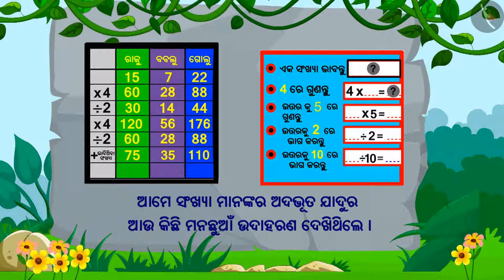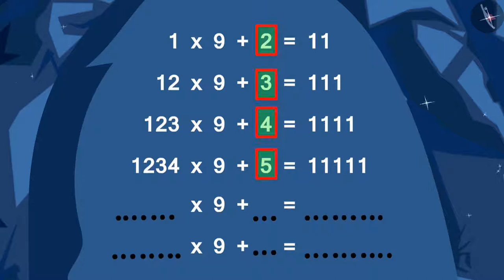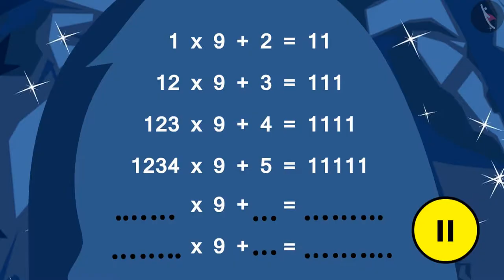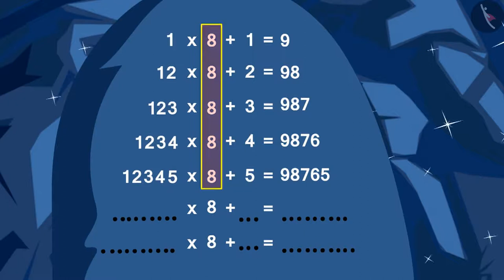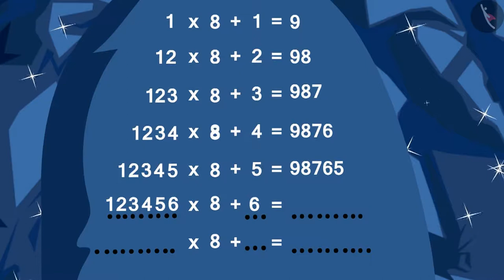ସଂଖ୍ୟା ପ୍ୟାଟର୍ଣ୍ଣ ବା ଶୈଳୀ: ଭାଗ II | Part 3/3 | Number Patterns: Part II | Odia | Class 5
ସଂଖ୍ୟା ପ୍ୟାଟର୍ଣ୍ଣ ବା ଶୈଳୀ: ଭାଗ II | Part 3/3 | Number Patterns: Part II | Odia | Class 5 | ପାଟର୍ନସ୍‌  | कक्षा 5 | NCERT | ତୁମେ ପାଟର୍ନ ଦେଖିପାରିବ କି? (4)

Number Patterns: Part II | Patterns | Grade 5 | NCERT | Can you see the pattern? (4)

Welcome to part 3 of Number Patterns: Part II. In this video, we will discuss various examples, misconceptions and/or common errors related to Number Patterns: Part II.